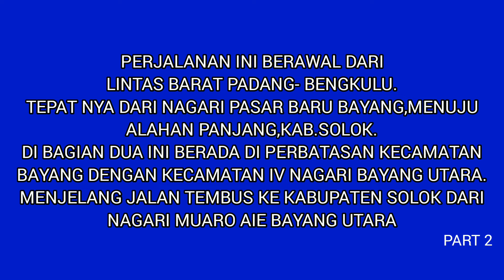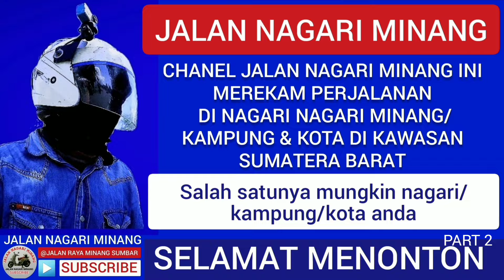JALAN TEMBUS KA ALAHAN PANJANG DARI NAGARI MUARO AIE,BAYANG UTARA part 2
perjalanan dari nagari pasar baru bayang menuju alahan panjang via jalan tembus di nagari muaro aie bayang utara part 2
dibagian dua di perjalanan ini kita sudah berada di kecamatan lv nagari bayang utara,tepatnya di nagari puluik puluik dan nagari koto ranah mengarah ke nagari muaro aie,dan selanjutnya mengarah ke alahan panjang kabupaten solok

part 3 di tanjakan jalan tembus dari muaro aia

part 1 dari pasar baru bayang